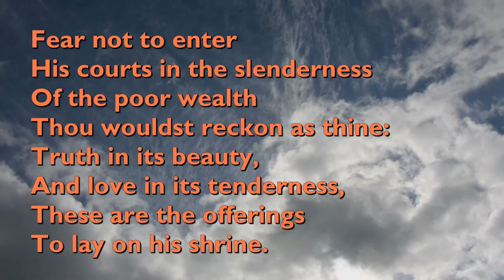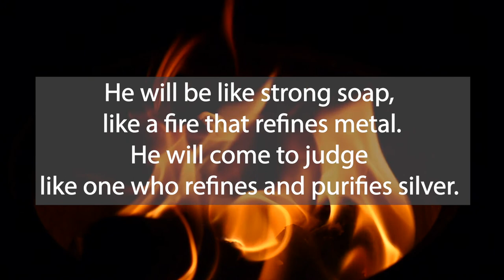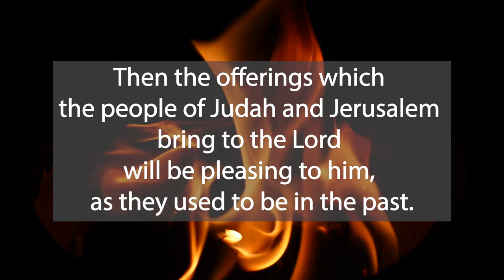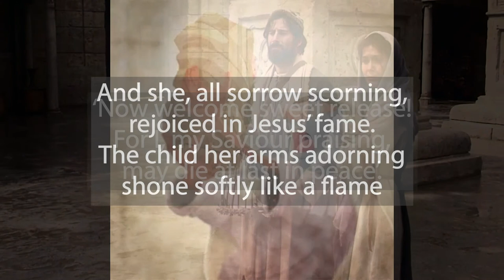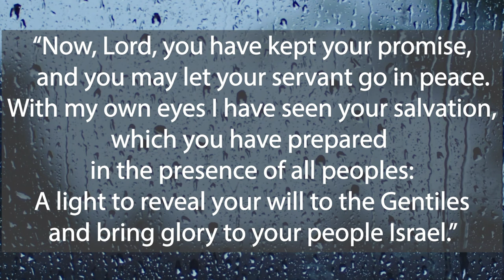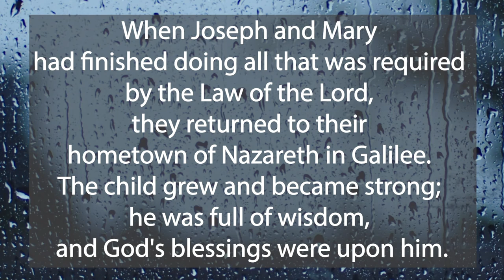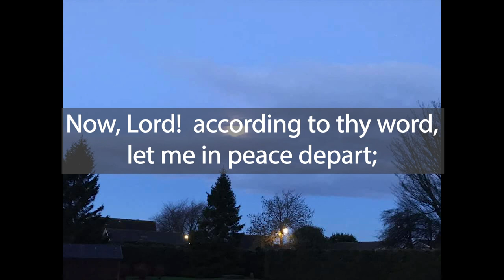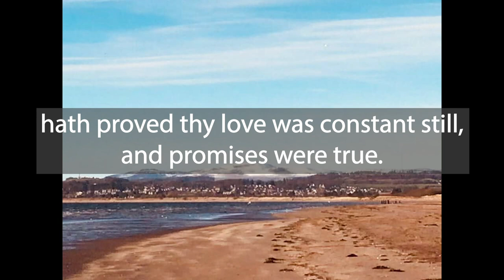Sunday 7th February 2021Presentation of Jesus at The Temple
Welcome
MP 529  O worship the Lord
Prayers of Adoration and Confession
Introduction
Scripture  Malachi 3:1-4
CH4 332  When Mary brought her treasure
Scripture  Luke 2: 22-40
Sermon
CH4 333  Now Lord! according to thy word
Intimations
Prayer of Thanksgiving and Intercession & Lord’s Prayer
CH4 463  Fairest Lord Jesus
Sending and blessing
Sung Amen